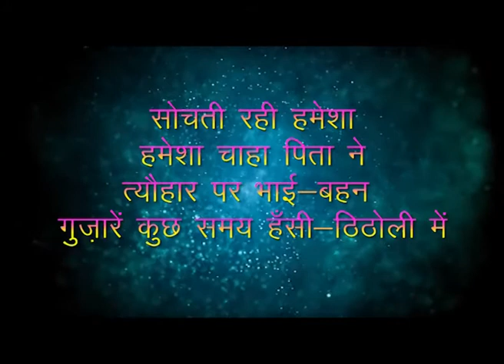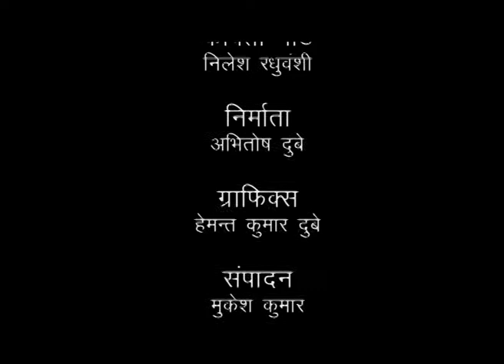कविता पाठ : ढाबा 4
निलेश रघुबंशी  कि कविता ढाबा
 महात्मा गांधी अंतरराष्ट्रीय हिंदी विश्वविद्यालय, वर्धा, महाराष्ट्र